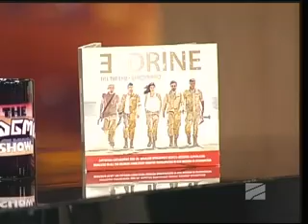ჯგუფი "ელდრაინი" სტუმრად "ვანოს შოუში"